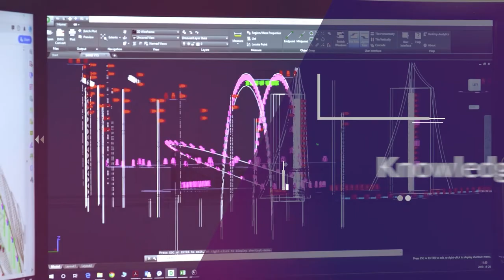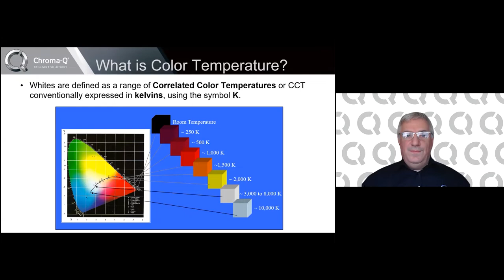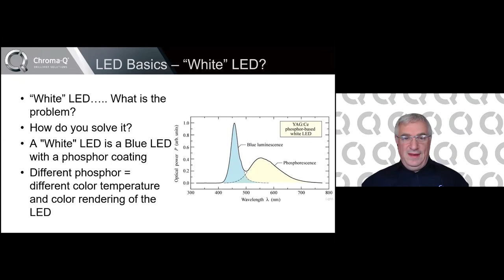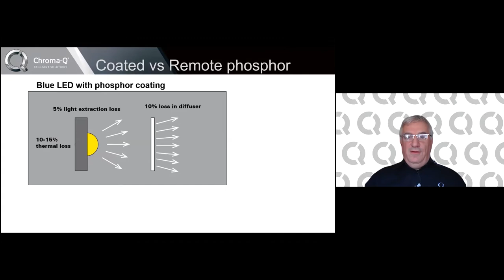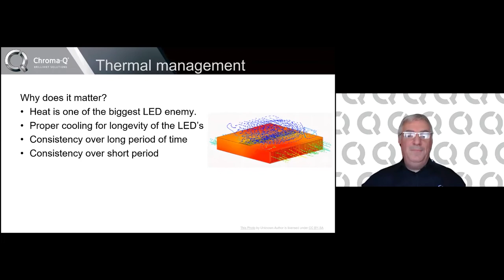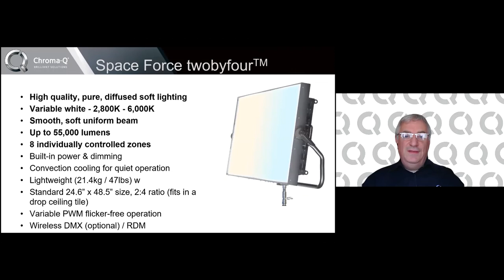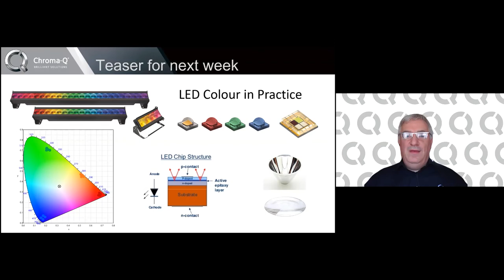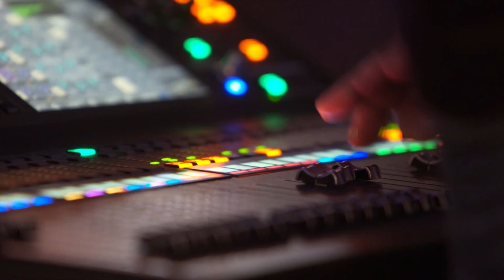Solotech Webinar #8 - Chroma-Q LED Light Technology (1/2)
Presented by: Michel Poirier and Paul Pelletier, Marketing Manager at Chroma-Q

Discover brilliant solutions: Chroma-Q lighting products.
See how LEDs work to emit a white or colored light source, and learn how to quantify it.